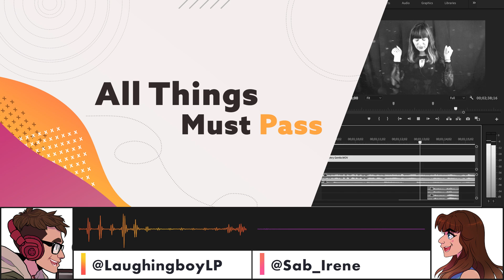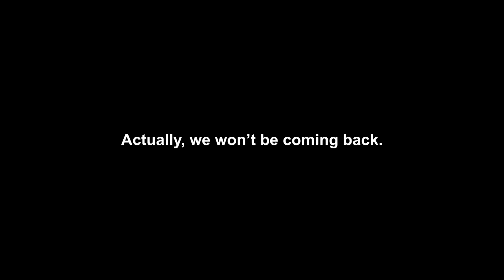on Fan Interactions, Music as a Career, and the Future | Let's Talk! [41]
On this episode of Let's Talk, Sab Irene and I talk about how content creation has impacted her life, and how she balances being a student, an instructor, and a full-time content creator all at once.

Chapters:
0:00:00 - Intro
0:01:55 - Your First Video
0:08:19 - What You Know Now...
0:14:16 - I Don't Understand, but I Support it
0:22:57 - Setbacks
0:30:48 - Misconceptions
0:33:55 - Pleasant Fan Experiences
0:37:07 - Music Career/Content Career
0:41:53 - An Additional Source of Income
0:46:32 - No More Spoons...
0:56:39 - Concluding Thoughts
0:59:58 - In 5 Years?
1:02:47 - If You Could Turn Back Time
1:04:22 - If You Could be a GIF
1:07:08 - The End. Forever.